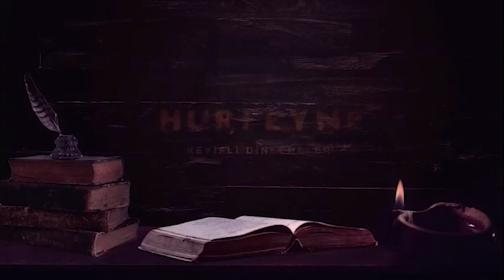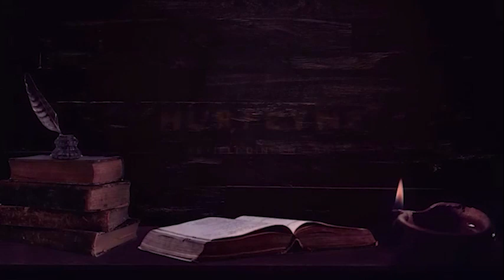DERPA Kaybolmuş Helak Köyde Yaşanan Korkunç Olaylar | Korku Hikayeler | Cinli Köy Hikayeleri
Erdem ve Dursun adındaki iki kar küreme aracı sürücüsünün kaybolmuş bir köyü görmeleriyle başlayan korkunç olaylar. Keyifli dinlemeler.

▶ Korku Hikayeleri
▶ Hüddam Hikayeleri
▶ Cin Hikayeleri
▶ Cin Musallatı
▶ Define Hikayeleri
▶ İfrit Hikayeleri
▶ Gerçek Yaşanmış Korku Hikayeleri
▶ Cinli Hikayeler
▶ Gerçek Hikayeler
▶ Yaşanmış Gerçek Hikayeler
▶ Cin
▶ Paranormal Olaylar
▶ Paranormal Hikayeler
▶ Paranormal
▶ Cinler
▶ Hüddam
▶ Hüddam Hikayesi
▶ Mistik Hikayeler
▶ İblis Hikayeleri
▶ İfrit Hikayeleri

2014 senesinde hobi olarak başladığım korku hikayesi yazma serüvenime, şuanda kendi kanalımda yazdığım hikayeleri seslendirerek devam ediyorum. Hikayeler gerçek değil ben yazıp seslendirmekteyim, hepsi kurgudur!!!